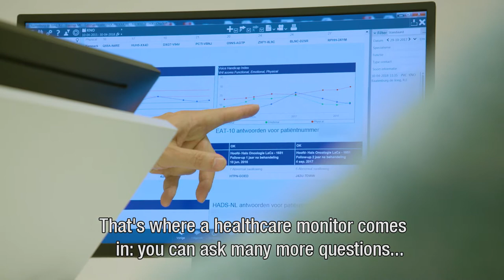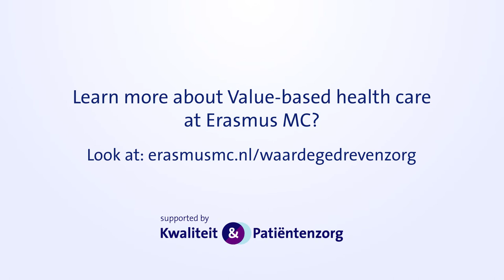About value-based-health care- English subtitles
Erasmus MC health professionals explain what this approach can offer patients as well as the organisation.